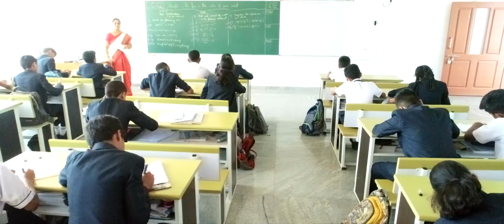Soundarya Central School